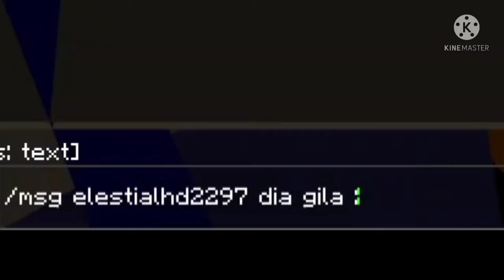Bedwars dengan seorang beban (@SuperKeceGamerCH), dan seorang Haidar...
WELKAM!
Social : no.

Omelet arcade : itzpetir

Game acc:

Roblox : ItzPetir
Xbox : ItzPetir

Blockman GO : Itzpetir_go

Pokemon GO : ItzPetir_Go (. kapan2 ajalah...)

Free fire : SAMPAH! (LU PIKIR GW PUNYA EPEP GITU?! JANGAN HARAP!)

Special thanks :
Untuk intro (walau rusak dan aku yang benerin)

Server recommended 👍

                    Port : default